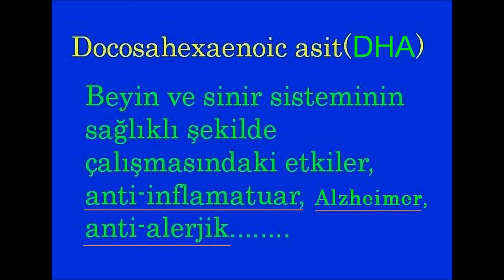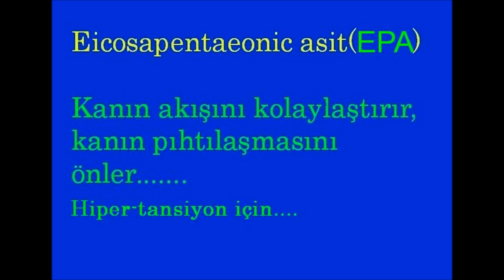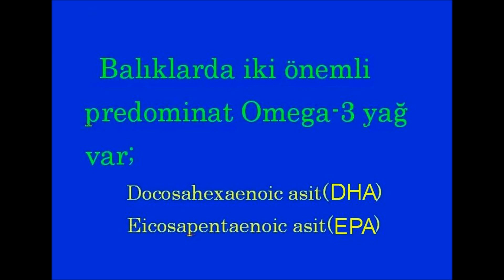(Deniz hayat) Kaynaklar-5/7 / SDGs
İnsanların sağlıklı yaşam sürmesi için gereken denizdeki balıklarının kaynakları sonsuz değildir. Önemli olan balıkçılık kaynaklarını uzun süre değerlendirmek için bu kaynaklarını korumak ve balıkların hiç bir parçayı çöpe atmadan, pulu da, DHA/EPA gibi değerli maddelerin bol olan balık yağ, yada kemiği de kullanmak gerekir.